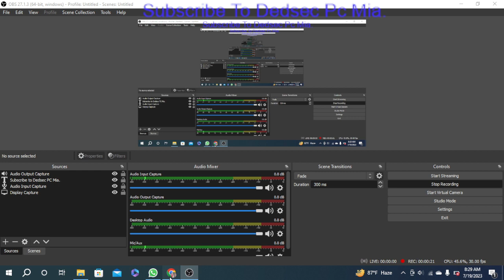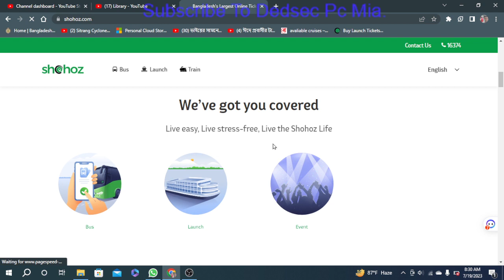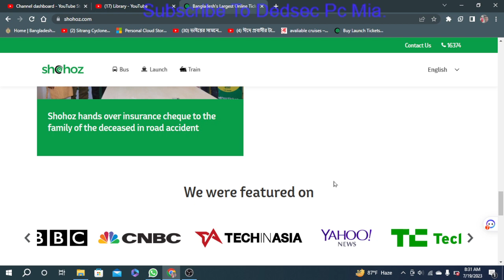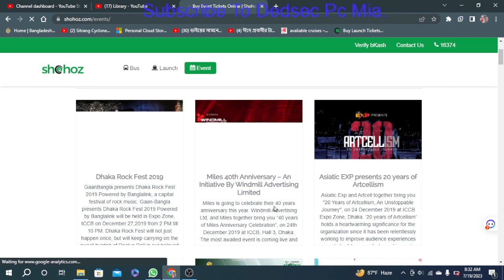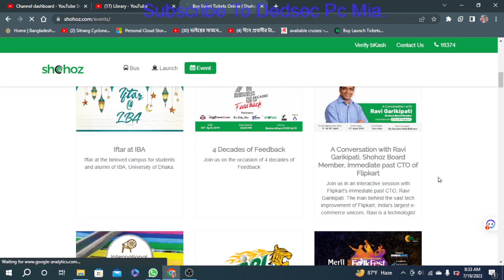The Shohoz Ltd|All online ticket of Bus,launch and Train bd.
What is the description of a train ticket?
Train ticket - Wikipedia
A train ticket is a transit pass ticket issued by a railway operator that enables the bearer to travel on the operator's network or a partner's network.

Instructions to Purchase Tickets
Tickets can be bought online ten days in advance.
You can pay for the tickets using mobile financial services: bKash, Nagad, Rocket or debit/credit cards: Mastercard, Visa, DBBL Nexus. Other payment options will be available soon.
In case of payment or transaction failure, the deducted amount would be refunded by your bank or MFS provider within 8 business days.
In case money has been deducted from your card / mobile wallet but you have not received a ticket confirmation, the deducted amount would be refunded by your bank or MFS provider within 8 business days.
If you have not received your ticket copy in email, kindly check your Spam / Junk folder. You can also download your ticket copy from the purchase history of your account after you login.
Download the official Rail Sheba app published by Bangladesh Railway from Google Play..
In case of passengers downloading fake apps or any other app from Google Play which claim to sell train tickets of Bangladesh Railway, the authorities will not take any liability.bKash
16247
Nagad
16167
Rocket / DBBL Nexus
16216
Visa / Mastercard
N/A
Reach out to our support team to report identity theft!

If any user has registered with someone else's NID using his/her mobile number, the real/actual NID holder can claim the identity by following the mentioned steps below :-

A scanned copy of the ownership document for the SIM (mobile number)
A scanned copy of the NID card
Refund and Cancellation

For online refund:

Go to Purchase History
Find your ticket and refund it online
If any of your online ticket is printed from the counter before the journey date it will not be eligible for refund from the online refund system. It will be eligible for refund from the station counters only.

For counter refund:

Visit your originating station (departure station) and contact the refund counter.
Please read the Online Refund Instructions & Ticket Refund Policy before canceling your ticket.